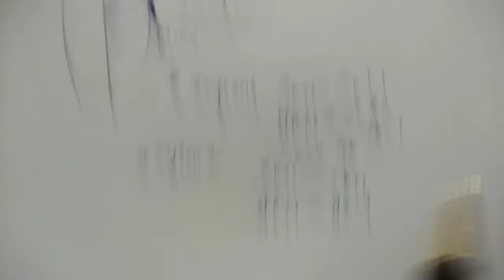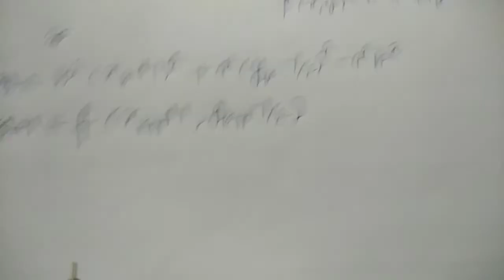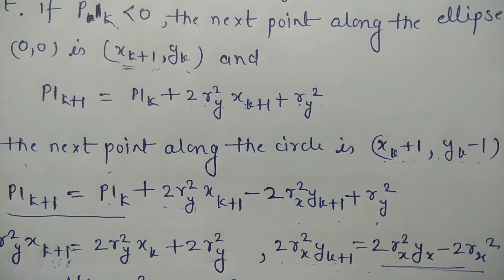Midpoint Ellipse generation algorithm in computer graphics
This video is about midpoint Ellipse generation algorithm in computer graphics

Computer graphics basics
Computer graphics tutorials
Computer graphics in hindi
Computer graphics lectures